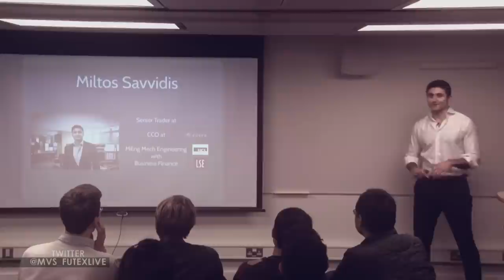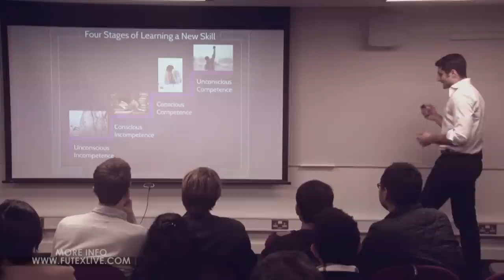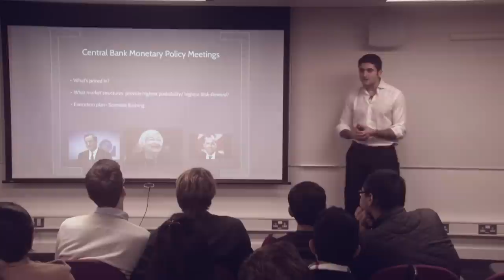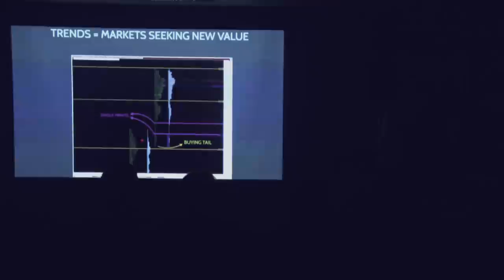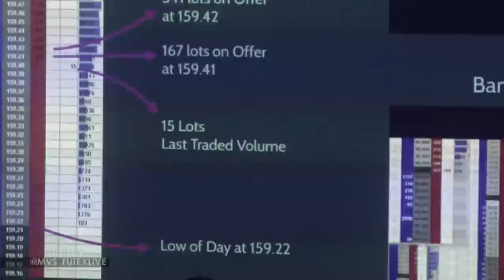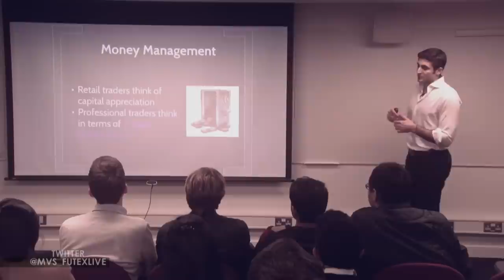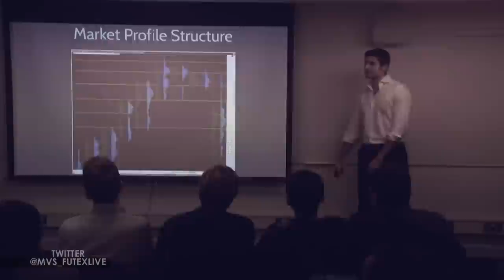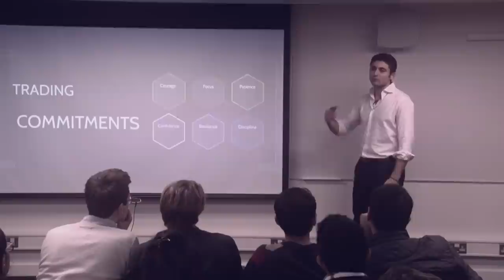Senior Prop Trader speaks at Kings College London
Traderinput.com for more!

Senior Trader,  gives a talk titled: "Hacking the Professional Trader". In the talk, he covers some of the key Trading Elements that are used at our Proprietarty Trading firm and the key characteristics of a consistently profitable trader.